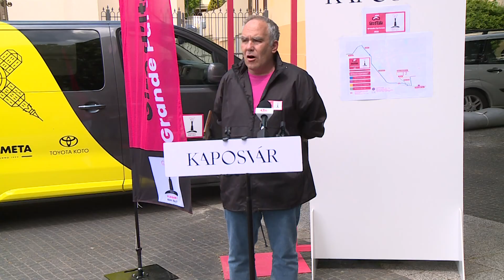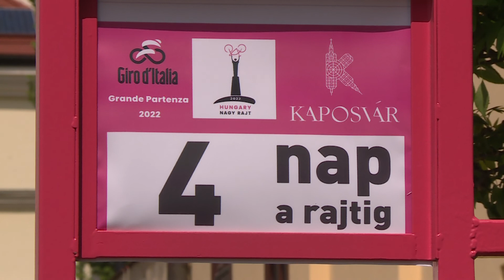Egyre közelebb a rajt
Már csak négy nap van hátra a Giro d'Italia kaposvári szakaszrajtjáig. A szervezők a kísérőprogramok mellett a forgalomkorlátozásokra hívták fel a lakosság figyelmét egy mai sajtótájékoztatón.